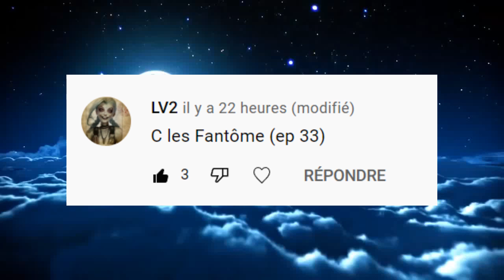FOOT 2 RUE EXTREME SAISON 2 : LA TEAM EST 😒 SANS TAG ( vraie ou faux )